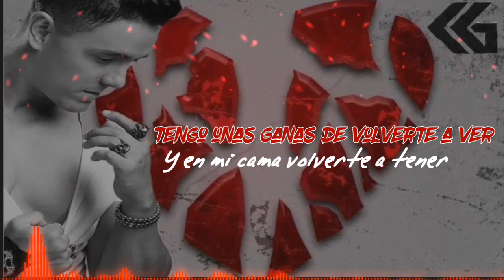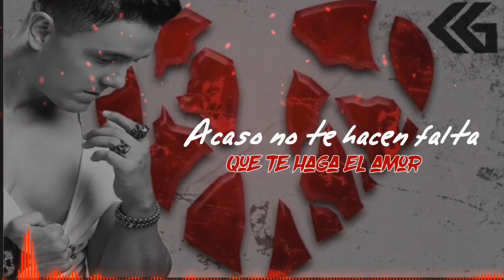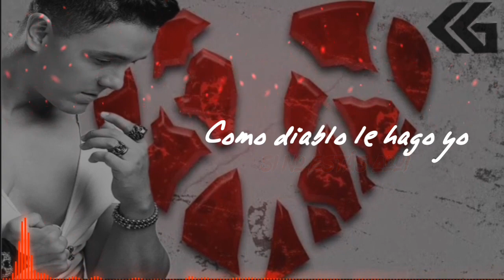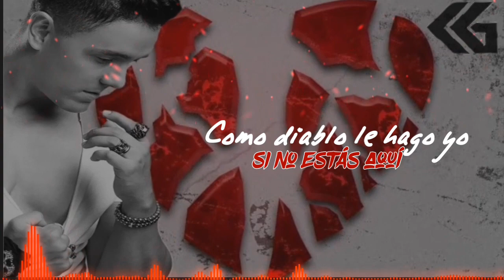09 Joey Montana - Corazón De Metal (Video Lyrics)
Artist: Joey Montana
Album: La Movida
Song: Corazón De Metal
Track: 09
Year: 2019

Letra

Si tú crees que yo tengo (Si tú crees que yo tengo)
El corazón de metal (El corazón de metal)
Estás equivocada
Tu ausencia me hace mal

Si tú crees que yo tengo
Un corazón de piedra
No te confundas
Yo no soy de esa manera (Crying for you)

Tú puedes verme vacilando
Pero por dentro estoy llorando
Tengo unas ganas de volverte a ver
Y en mi cama volverte a tener

Tú puedes verme vacilando oh ohh
Tengo unas ganas de volverte a ver, volverte a ver

Como diablo le haces tu
Para poder vivir sin mí
Como diablo le hago yo
Si no estás aquí (x2)

Acaso no te hacen falta
Mis besitos por la mañana
Acaso no te hace falta
Que te haga el amor (x2)

He probado otros labios pero sin embargo
No son como lo tuyo me saben amargos
Como yo me quito la pena que cargo
Yo entro pa’ los party y después me largo

Porque todas las canciones me hablan de ti
Me tomo un par de tragos y solo pienso en ti
Apuesto que te sientes igual sin mí
Angelina no es la misma si no está Brad Pitt ey

Y esta soledad (Soledad)
Me está matando
Te extraño tanto, baby ah ah ahh

Estar solo
Me está matando
Explícame bebé

Para poder vivir sin mi

Un corazón de piedra (Un corazón de piedra)
No te confundas
Yo no soy de esa manera

Tu puedes verme vacilando oh ohh

Ah ah ahh
Joey Montana
Gaby Music
Johnny Jey B
Joey, ahh…
Para ti baby